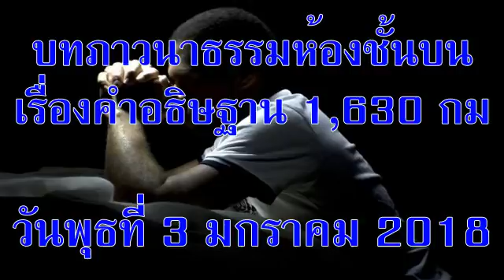วันพุธที่ 3 มกราคม 2018 คำอธิษฐาน 1630 กม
วันพุธที่ 3 มกราคม 2018
บทภาวนาธรรมห้องชั้นบน เรื่องคำอธิษฐาน 1,630 กิโลเมตร
อ่าน: 2โครินธ์ 7:1-16
บทความวันนี้เขียนโดย:  วาซิลีย์ วูคสตา (ซาคาร์พัทเทีย ยูเครน)

อย่ากลัวเลย เพราะเราอยู่กับเจ้า อย่าขยาด เพราะเราเป็นพระเจ้าของเจ้า เราจะหนุนกำลังเจ้า เออ เราจะช่วยเจ้า เออ เราจะชูเจ้าด้วยมือขวาอันมีชัยของเรา (อิสยาห์ 41:10)

ตอนที่เดินทางไปกับกลุ่มจากยูเครนประเทศของเรา ไปประเทศรัสเซียเพื่อร่วมฉลองครบรอบ 125 ปีของคริสตจักรเมธอดิสต์ในยูเรเซีย ยูเครนกำลังประสบความสับสนอลหม่านจากวิกฤตทางเศรษฐกิจ การเมือง การเงิน และสงคราม แต่ขณะที่กลุ่มของเราเดินทาง 1,630 กิโลเมตรเพื่อไปร่วมงานฉลอง เราได้สัมผัสคำอธิษฐานทั้งของเรากับของพี่น้องหญิงชายที่รัสเซียซึ่งรอเราอยู่

ที่ด่านตรวจแต่ละแห่ง เรากลัวว่าเจ้าหน้าที่จะบังคับเราให้เดินทางกลับบ้าน เนื่องจากกลุ่มของเราเดินทางมากับคนหนุ่มที่อายุช่วงถูกเกณฑ์เป็นทหาร แต่ก็ได้รับอนุญาตให้เดินทางต่อไปได้ทุกครั้ง ที่ด่านสุดท้ายก่อนจะเข้าประเทศรัสเซีย เจ้าหน้าที่รักษาชายแดนไม่ได้ตรวจแม้แต่หนังสือเดินทางของเรา ซึ่งน่าจะเป็นปัญหามากเหมือนด่านอื่นๆ แต่เจ้าหน้าที่กลับประทับตราหนังสือเดินทางให้โดยไม่ถามไถ่และอนุญาตให้ผ่านไปโดยดี

ระหว่างเดินทางไปร่วมงานฉลอง เราได้เห็นพระหัตถ์ของพระเจ้าทรงนำทาง ถึงเราจะกลัวมากแต่ปัญหาที่พบไม่อาจเทียบพลังของพระเจ้าได้ ความวางใจในความซื่อสัตย์ของพระเจ้าช่วยให้เราเอาชนะได้

ช่างมีความสุขมาก เมื่อเราเดินทางมาถึงงานฉลองและรู้สึกอบอุ่นในอ้อมกอดของพี่น้องชายหญิงที่ประเทศรัสเซีย และรู้สึกว่าเราเป็นส่วนหนึ่งในครอบครัวของผู้เชื่อพระเจ้า ปัญหาเรื่องเขตแดน การเมือง เศรษฐกิจ และการเงินไม่อาจแบ่งแยกเราได้

อธิษฐาน:  ข้าแต่พระเจ้า ขอบพระคุณที่ทรงอยู่ด้วย ขณะที่ข้าพระองค์ทั้งหลายไม่รู้จะไปทางไหน ขอให้ข้าพระองค์วางใจในพระองค์เสมอ ในพระนามพระเยซูคริสต์ อาเมน

เป้าหมายของคำอธิษฐาน: ชาวยูเครน

ข้อคิดสำหรับวันนี้:  ยิ่งวางใจพระเจ้ามากเท่าใด ข้าพเจ้าก็กลัวน้อยลงเท่านั้น